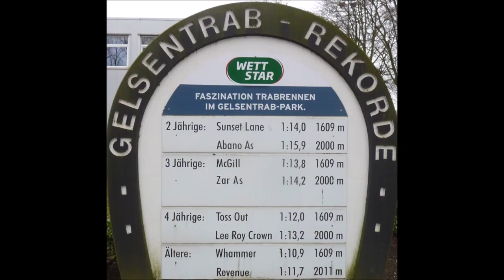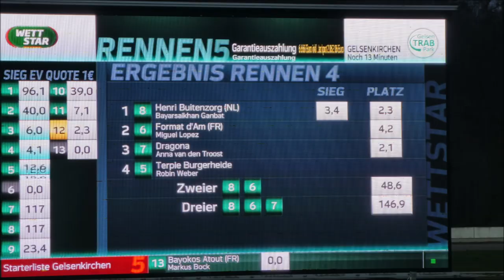Gelsentrab 20.03.2023 * Sieger des 4.Rennen "Trabreiten" Bayarsaikhan Ganbat mit Henri Buitenzorg NL